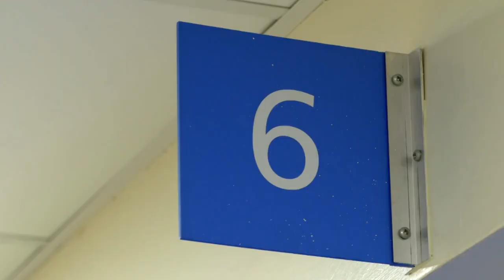Cancer Stories: Chest And Back Pain Solved Through Ultrasound | Casualty 24-7: Every Second Counts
Welcome to Casualty 24/7!

Step into the heart of emergency healthcare with Casualty 24/7, where we take you behind the scenes of fast-paced medical care in one of the busiest emergency departments. Get an inside look at the daily challenges and real-life stories of patients and healthcare professionals, from life-saving moments to the emotional rollercoaster of a shift.

Our channel offers a mix of raw, unfiltered hospital experiences, medical insights, and stories of resilience, teamwork, and hope. Whether you're a healthcare enthusiast, an aspiring medic, or simply curious about what goes on in the ER, you'll find it all here.

Cancer Stories: Chest And Back Pain Solved Through Ultrasound | Casualty 24-7: Every Second Counts. After getting an illness earlier in the year 70-year-old Dave is still experiencing symptoms and pain in his chest and back. After a physical examination, doctors are worried about the severity of his symptoms and send him for an ultrasound straight away. Sadly he passed away from lung cancer a few weeks later.